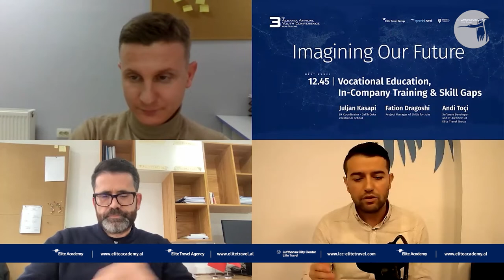Vocational Education, In Company Training, & Skill Gaps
"Vocational education and training, allows students to gain practical experience in their chosen career path before they even graduate." Students who finish those rigorous programs, have the credentials and training they need to get started right away in their chosen career path.

3-rd Annual Spoonbill Nest Conference for the Future.